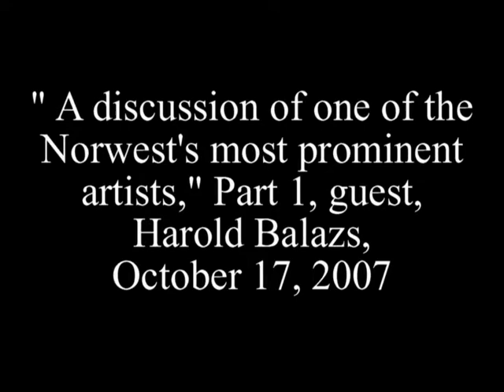A discussion of one of the Northwest’s most prominent artists, Part 1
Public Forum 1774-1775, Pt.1